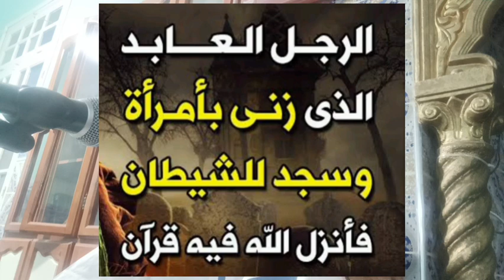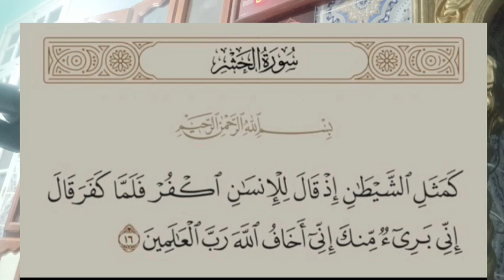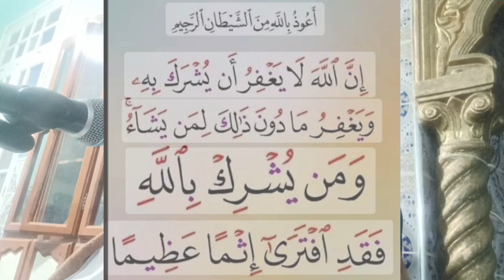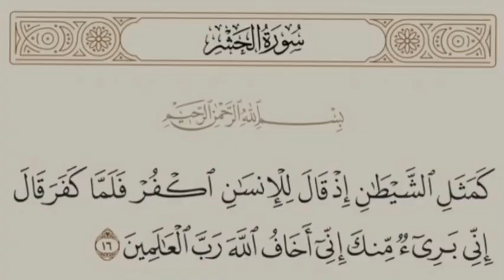Avez-vous entendu parler de l'histoire de (( Barsasa)) ?.